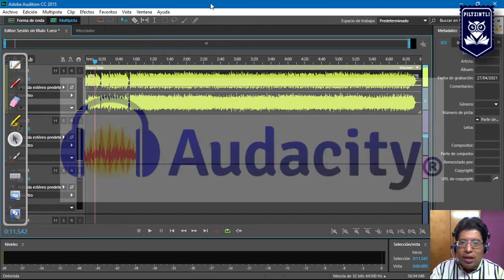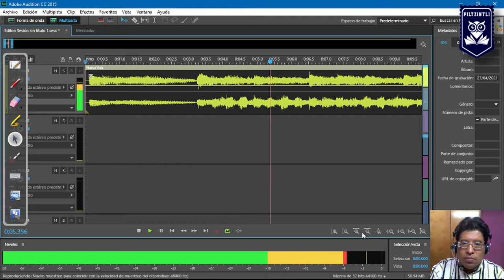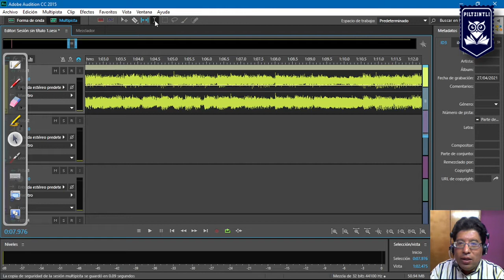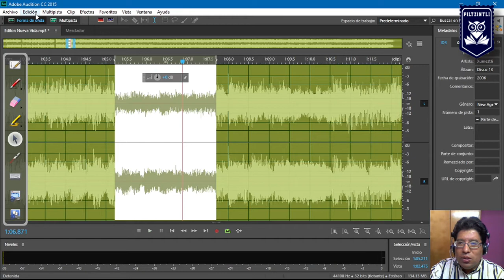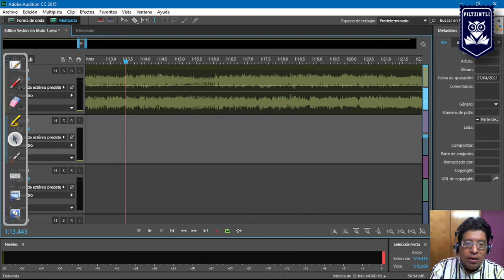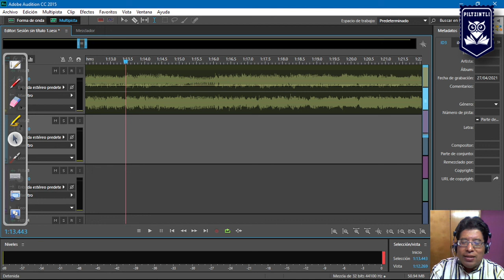¿Qué es un editor de audio? - Para que sirve?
Acompañame a conocer los rasgos y caracteristicas de estos potentes programas que han revolucionado la creacion musical.